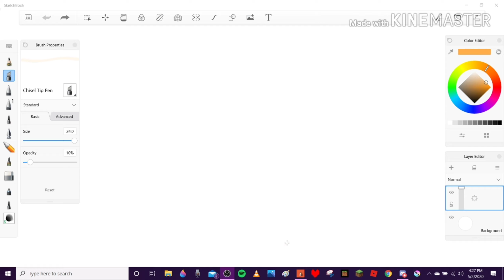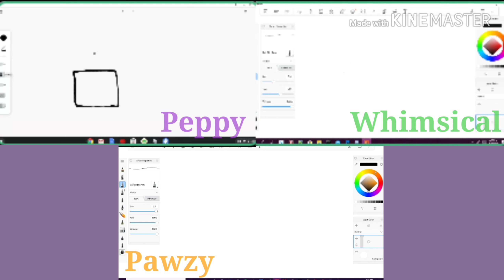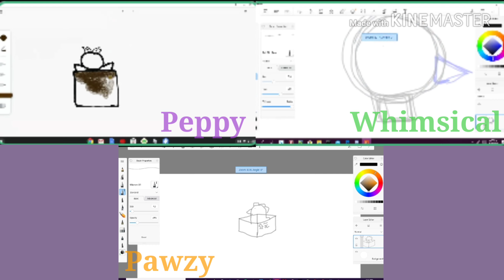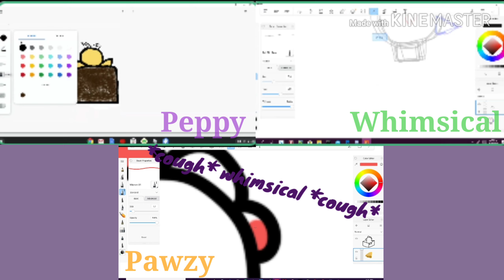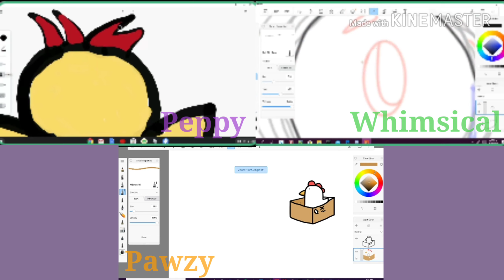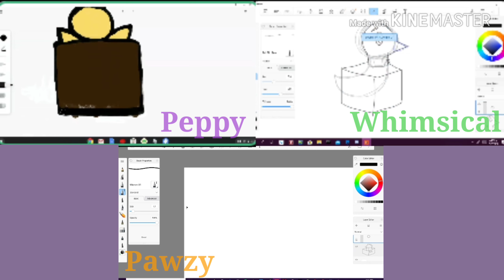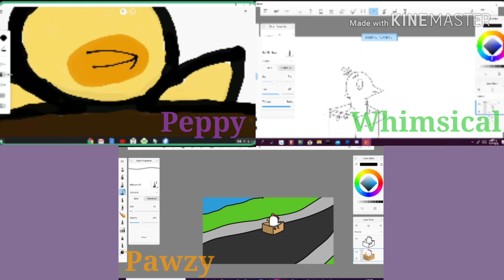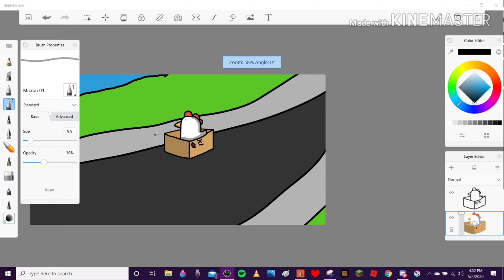DRAWING WITH FRIENDS #1:CHICKEN! (feat. Twsted Shxdow)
Like if you want to see Whimsical color her drawing!

Pawzy Out!